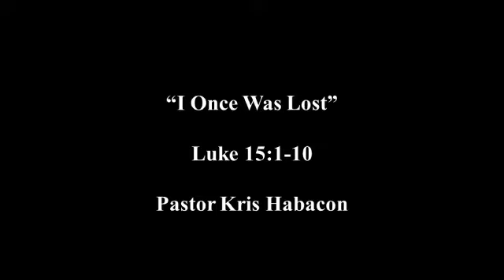E20200726 sermon “I Once Was Lost”